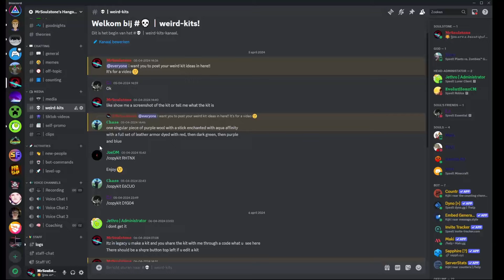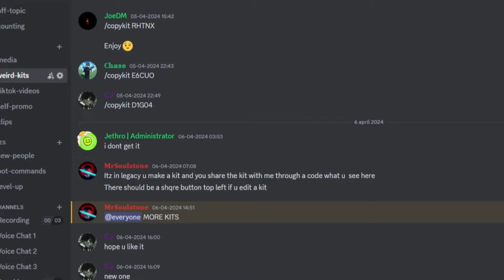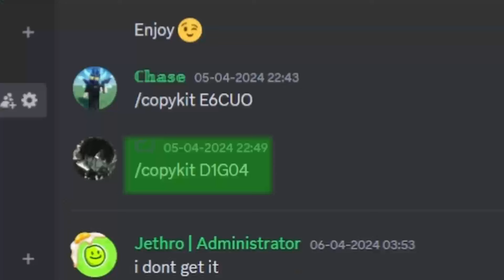PvP, But My Viewers Decide My Kit.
Today I Played with The Kits You Guys Came Up With.

Timestamps:
0:00 intro
0:10 kit 1
4:43 kit 2
8:18 kit 3
13:04 outro